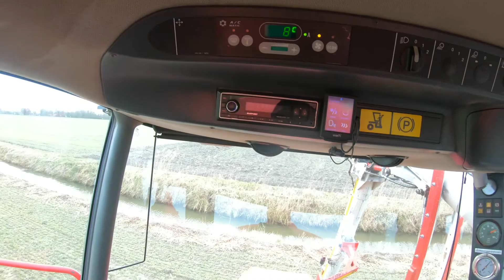Jahresrückblick 2021 mit Valtra Case IH 1255XL 1455XL Vervaet Massey Ferguson Claas Jaguar Fendt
Hier ist mein Jahresrückblick von dem Jahr 2021 für euch.
Im Einsatz waren:
vom Lohnunternehmen Uphoff
Valtra T 213 / T163 Versu N174 Direct
Massey Ferguson 8727S 7718S
Vervaet Hydro Trike
Claas Jaguar 950 860
Anderson Hybrid X Wrapper

außerdem waren
- Case IH 1455XL
- 2xCase IH 1255XL
- Claas Dominator 88s
- Eicher 3105
im Einsatz.